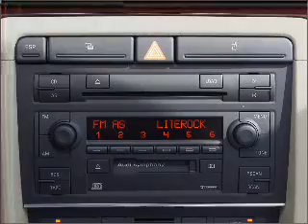2004 Audi A4 - Pompano Beach FL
Year: 2004
Make: Audi
Model: A4
Trim: 1.8T
Engine: 1.8 liter inline 4 cylinder 20 valve
Transmission: Continuously Variable
Color: Sebring Silver Metallic
Mileage: 67374
Address:
1150 South F